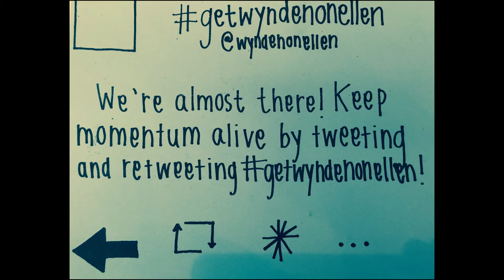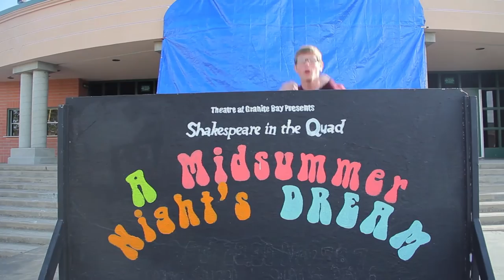GBHS Video Bulletin 10.29.15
Students Try to GetWyndenOnEllen
Ellen Day
A Midsummer Night's Dream Promo